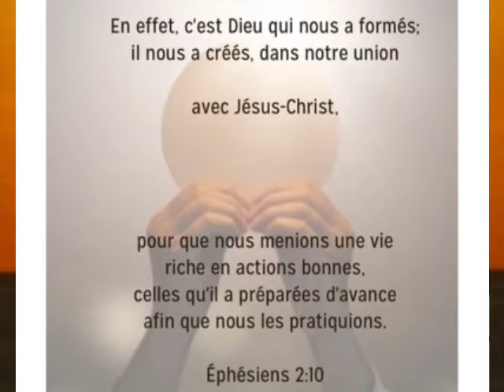Comment vivre dans la Divine Volonté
extraits du livre intitulé SOLEIL-soleils Prières pour vivre dans la D.V.